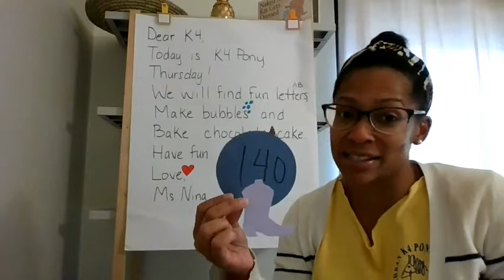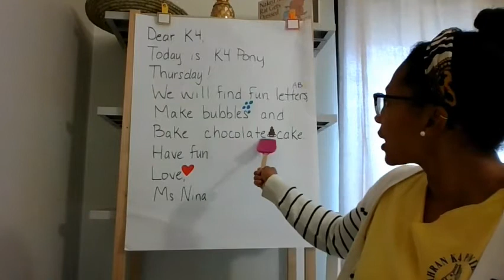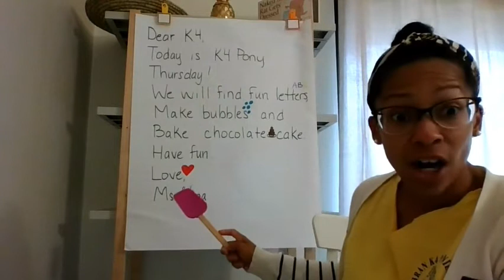Daily Message 4/16